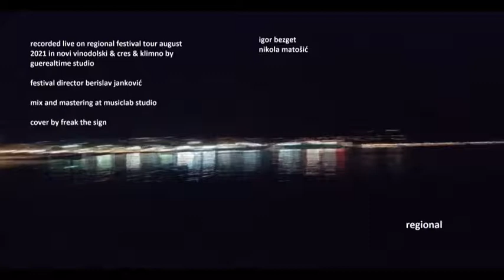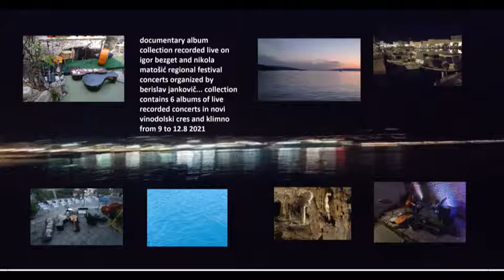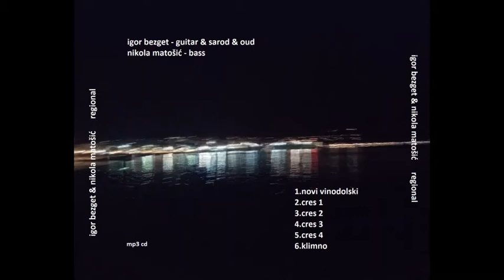igor bezget & nikola matošić - regional 3 cres 2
live at arti bar cres croatia 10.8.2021

recorded by guerealtime studio
mix and mastering at musiclab studio maribor slovenija